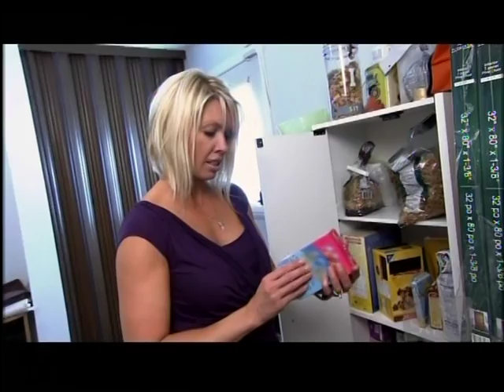Crystal Andrus Nutritionist Consultation Weight Loss Fitness Programs "X Weighted": Daniel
Certified fitness instructor Crystal Andrus weight loss tips - nutritionist consultation and training program help families with their weight-loss journey on the hit TV show "X-Weighted". Amazing!

the #1 online Empowerment Coach Certification on Google for women worldwide: The S.W.A.T. Institute (Simply Woman Accredited Trainer)! We would love to chat with you to see if we're the right fit!

(Psst... this course has been featured 3x on Oprah.com and only runs twice per year - you don't want to miss out!)

And to learn more about your Emotional Age, take our quiz on Oprah.com